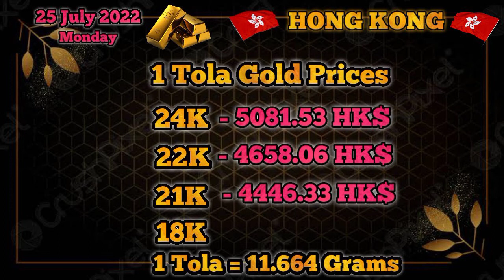Today Gold Price In Hong Kong || 25 July 2022 || Gold Rates || Haseeb TV